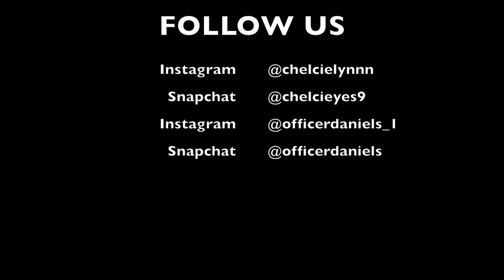Never hire a masseuse from Craigslist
Never trust a masseuse from craigslist